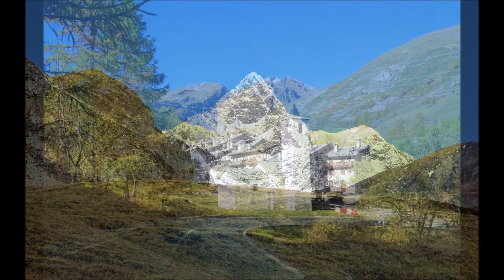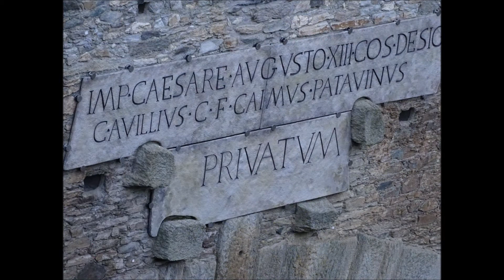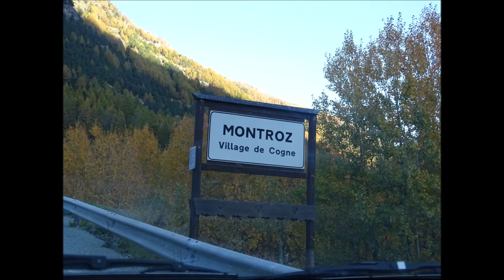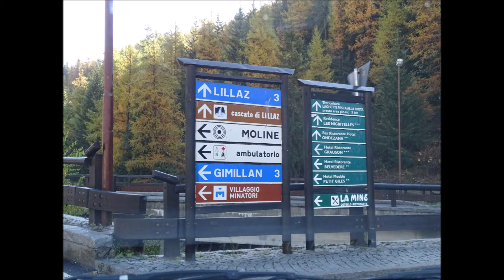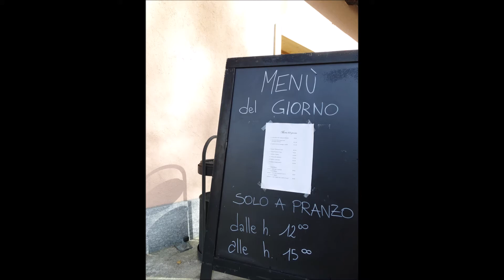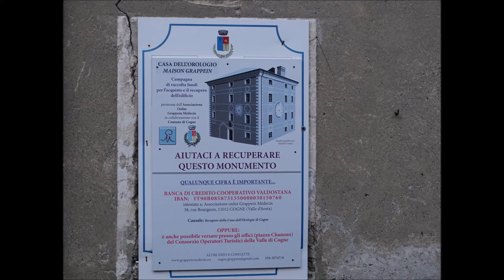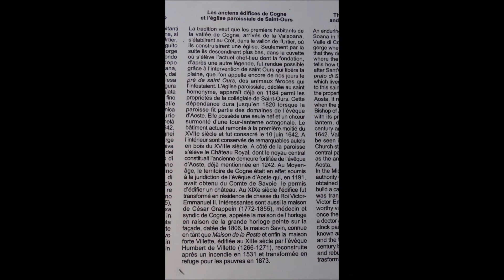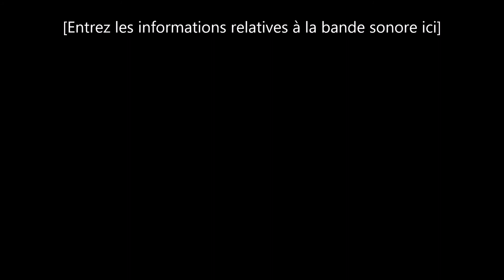VAL d 'AOSTE COGNE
Franchissons le col du petit Saint  Bernard pour admirer le Val d'Aoste , notre pays frère. Au niveau d' Aymavilles, empruntons la route du Val de Cogne pour découvrir,   après le  célèbre   pont romain d'Ael, nichée au pied du Grand Paradis,  l'ancienne cité minière de Cogne.  Cogne a su mettre en valeur ses atouts, neige, forêts, verdure,  cascades pour devenir un haut lieu touristique    apprécié en toutes saisons.